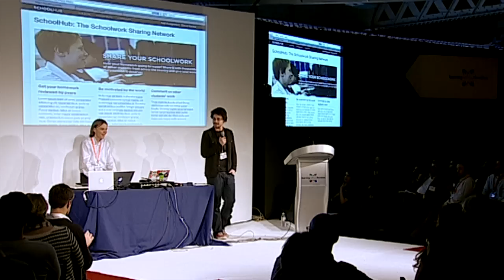This is Learning Without Frontiers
Learning Without Frontiers (LWF) is a global platform that facilitates the ongoing dialogue about the future of learning.

LWF attracts an engaged and open-minded audience who are forward thinking, curious and receptive to new ideas and perspectives about education, teaching and learning.

They are an international audience of thought leaders, policy makers, innovators, entrepreneurs and leading practitioners from across the education, digital media and technology sectors.

They are education leaders, intellectuals, social and political theorists, artists, designers, futurists, architects, publishers, broadcasters, technologists, parents, teachers and learners.

They come to ask the big questions, discuss the big challenges and seek to answer them by innovation, enterprise and an enduring optimism.